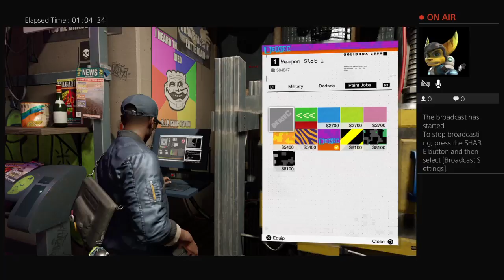Watch dogs 2